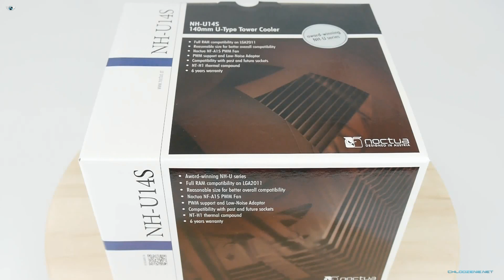Noctua NH-U14S - rzut okiem na cooler CPU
Noctua NH-U14S - rzut okiem czyli prezentacja tego co realnie otrzymujemy kupując nowy cooler CPU od znanego na całym świecie producenta :)